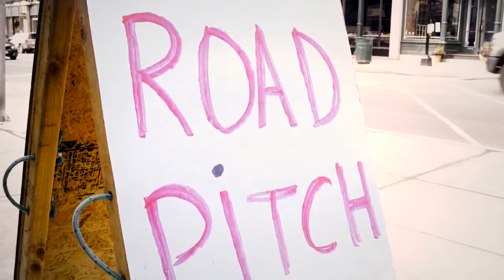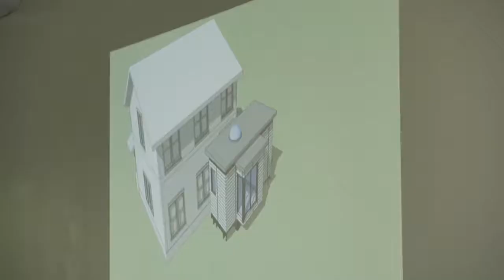Fresh Tracks New Logo Final 10 6